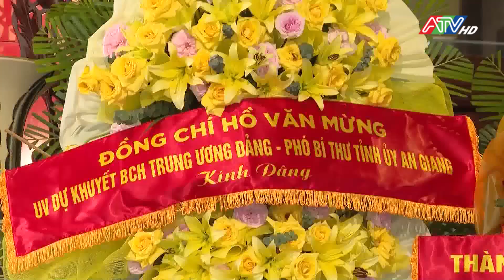Phó Bí thư tỉnh ủy An Giang Hồ Văn Mừng dâng hương Chủ tịch Tôn Đức Thắng | Đài Truyền hình An Giang